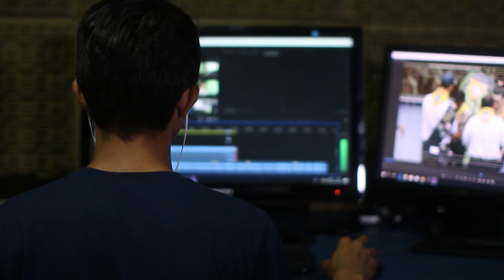YouTube Monetization 2023 ? || How To YouTube Monetization 2023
how to apply for monetization on youtube in 2023 youtube monetization apply 2023 shogun voice
how to apply for monetization on youtube in 2023 bangla youtube monetization apply 2023
2023 எப்படி youtube monetization apply செய்வது how to apply youtube monetization 2023 tamil
how to apply for monetization on youtube in 2023 youtube monetization 2023 technical zubi
how to apply for youtube channel monetization 2023 youtube monetization apply 2023